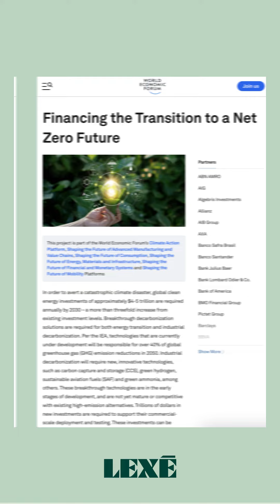Lexè Brooklyn : Interview with a developer : Why is sustainable architecture important?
Meet Massimo Cocco,
A visionary developer who has a mission to bring eco-friendly homes to the world. We sat down for a short interview on the heels of the launch of Lexè

Escape inside and let our high standards elevate your Life.

Airtight. Passive House Certified Windows. High-Performance Ventilation ERV. Air Filtration with UV Light. Non-Toxic Interior Materials.

That’s why we won the Building of Excellence Award from NYSERDA.

Lexè. Always Greener